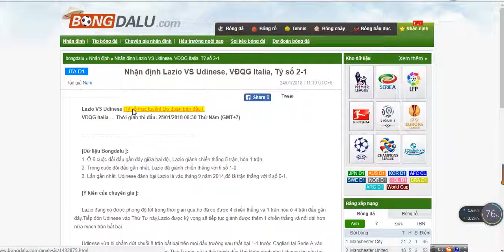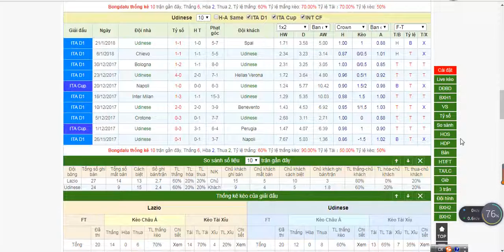- Bongdalu.com- kèo bóng đá, Lazio VS Udinese, VĐQG Italia